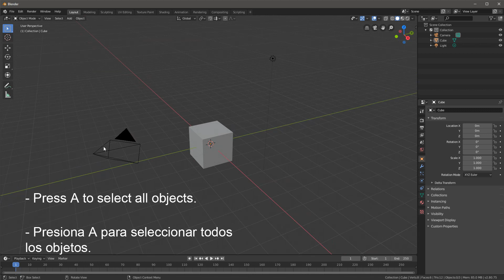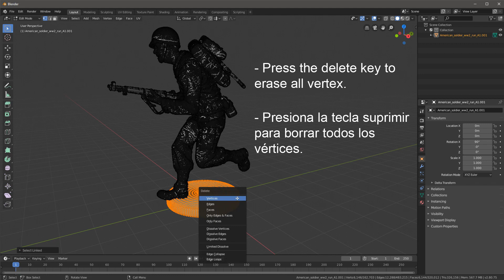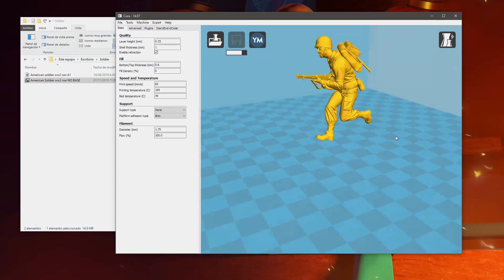Artejaol Tutorial No Base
CGI Model

Tutorial for 3d printers. Delete the Base model for a better printing.

Buy my models for your CGI works.

3D Printable models.
3D Models for your animations and Games
Render on GPU with Blender 2.72 or Later version.
Obj models

Polygonal model for 3d Softwares:
Blender
3d Studio max
Maya
Zbrush
Mudbox
Houdini
3dCoat

The best CGI models!

High resolution (Higher than 50000 v)
Low resolution (Lower than 15000 v)

Good for enviroments
Great for Games

High quality textures with Difuse, Normal and Displacement.

Polygroups on diferent parts (Model, clothes, objects...)

Change shaders and textures for everithing!

Don´t forget!
Download for free the texture pack for swimming people!

Artejaol, Jaol, model, human, cgi, polygon, human, women, man, hero, animal, things, 3d, animation, blender, sss.

men human character sss body male sport hombre deporte muscle anatomy subsurface characters people caucasian boy swimming swuimmingpool athletic